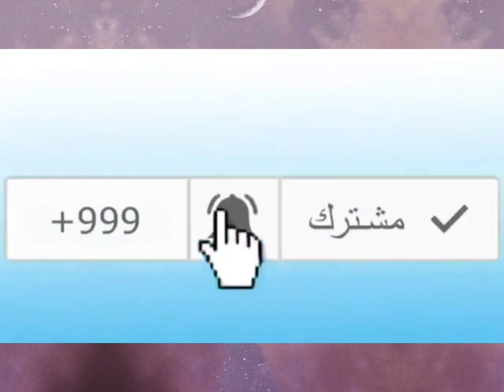إفريقية تتكلم عن خطاب رئيس بوركينافاسو الموجه إلى رؤساء بلدان إفريقيا